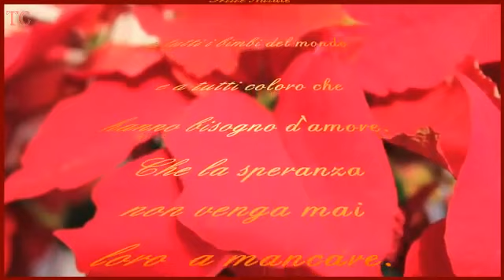JUSTIN BIEBER & MARIAH CAREY: All I Want For Christmas Is You